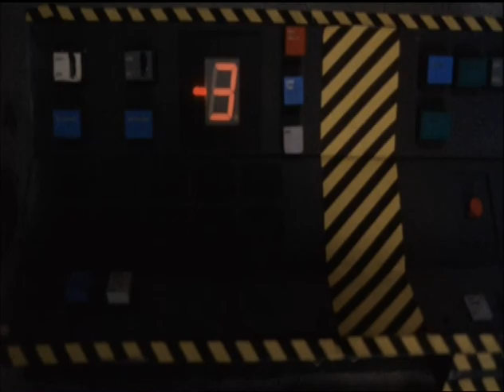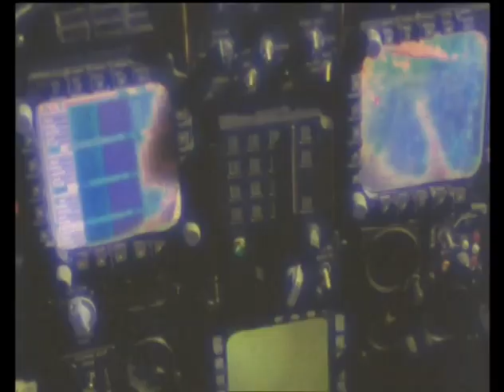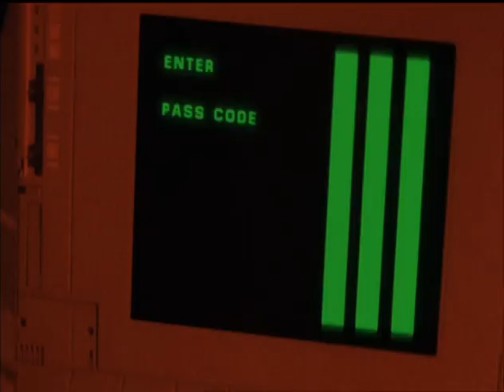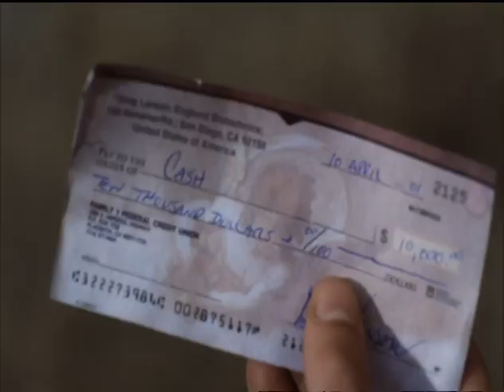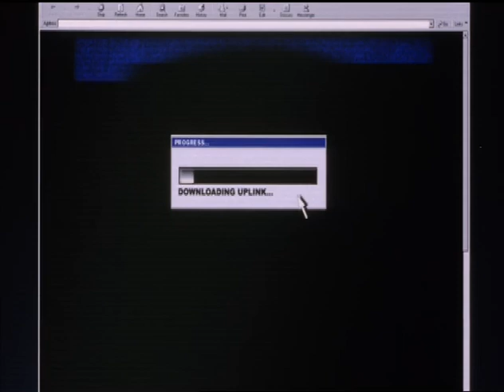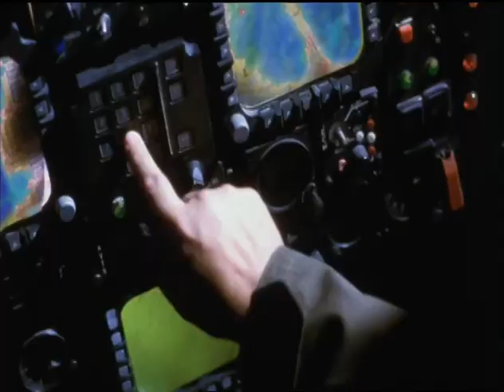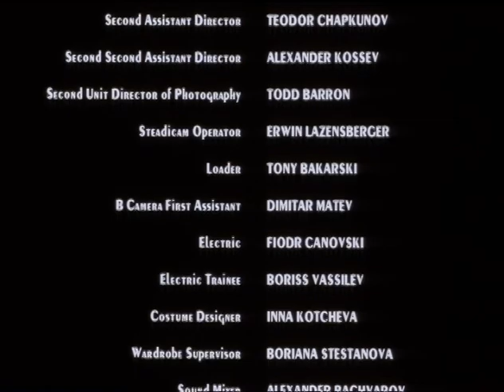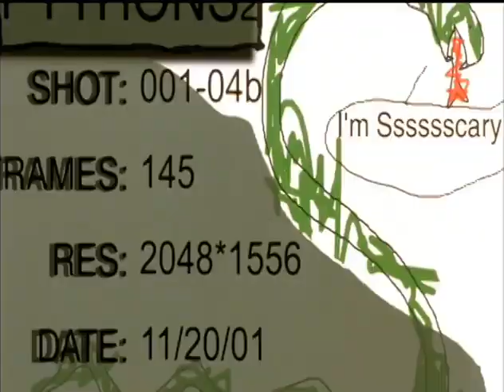Python 2 FULL MOVIE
A man, his business partner, and his wife are enlisted to transport an unknown object from a Russian military base, only to discover that the object is a giant, genetically-altered python.

© — Film Finances.

first movie sum

The quiet little town of Ruby is surprised to find a SNAKE int its midst! As a befuddled team of government bad guys attempts to recapture the genetically enhanced SNAKE, a bunch of irrelevant side plots occur in the town: including, an ex who sleeps with a bunch of dudes, Wesley Crusher with pink hair is trying to score some random, and a cop and some dude who likes bikes get into a fight on a playground. These people (minus Wesley Crusher who is poorly eaten by a CGI SNAKE) conspire to save the day by dipping the snake in acid, (Which is conveniently located at the shop where the dude who fights the cop works, or used to work). The SNAKE is awesome. It eats people.